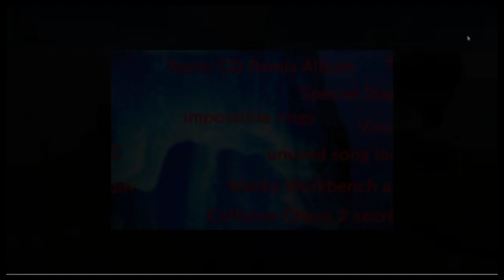The Sonic CD Iceberg Explained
The Sonic CD oddities iceberg I found and decided to make a video on